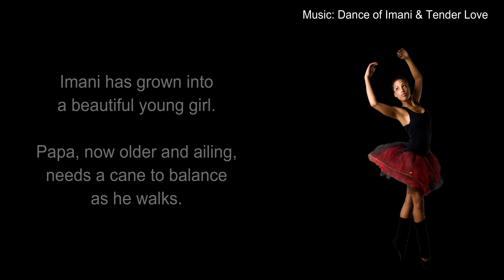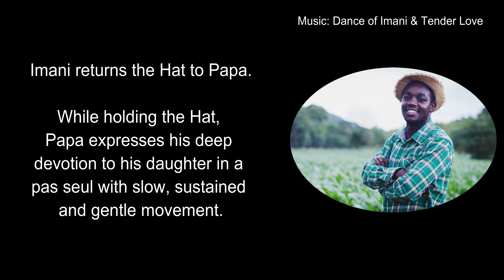Dance of Imani/Tender Love–Act 1, Scene 2-Songs 2&3-The Magic Hat®. ©2023 Fenn. All rights reserved.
DANCE OF IMANI: Pas seul in allegretto tempo

DANCER: Imani with Papa looking on

PROPS (center stage): The countryside

ACTION: Imani has grown into a beautiful young girl of 14. Papa, now older and ailing, needs a cane to balance as he walks. As they walk arm in arm along the countryside, another gust of wind blows the hat off Papa’s head and Imani retrieves it. Holding the hat, she performs a magical pas seul in a moderately fast tempo as beaming Papa looks on.

TENDER LOVE: Pas seul in adagio tempo

DANCER: Papa with Imani looking on

ACTION: Imani returns the hat to Papa. While holding the hat, he expresses his deep devotion to his daughter in a pas seul with slow, sustained, and gentle movement.